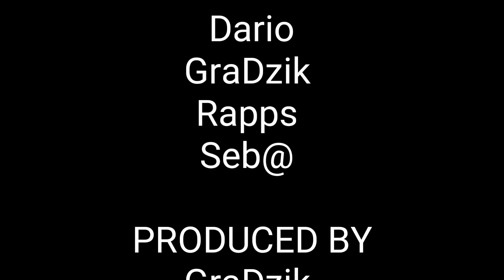Rumunia 2018, dzień 4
Dzień czwarty wyjazdu do Rumunii.
Motorbike Expedition, Romania 2018, Day 4